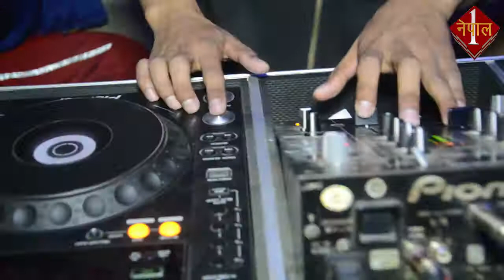Partyholics fire club Special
This program was on aired on March 8th. Make sure to give us a massive thumbs up if you enjoyed this episode. PARTY HARD!